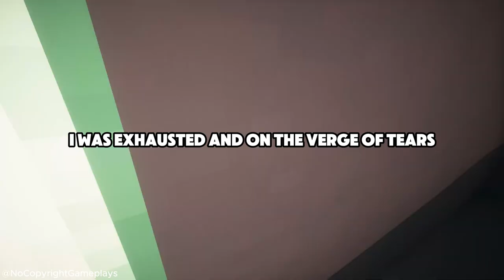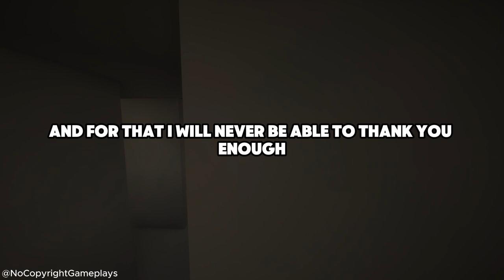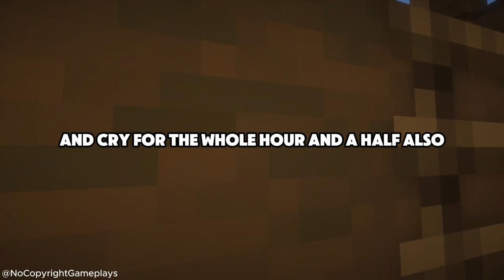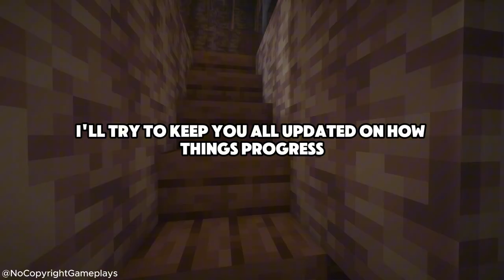(Full story) AITA for Sabotaging My Husband's Tournament After He Refused to Help with Our Newborn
AITA for Sabotaging My Husband's Tournament After He Refused to Help with Our Newborn